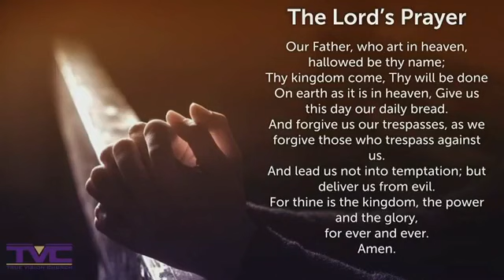2021-25-1 TVC Noon Day Prayer